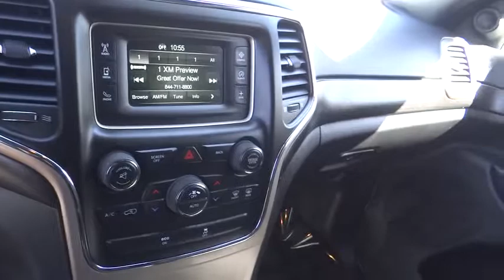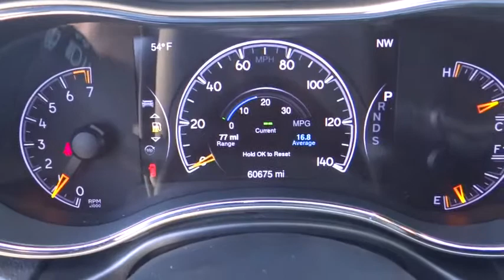2015 Jeep Grand Cherokee Riverside, Fontana, Redlands, Rancho Cucamonga, Palm Springs, CA 0181715A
Deep Cherry Red Crystal Pearlcoat Used 2015 Jeep Grand Cherokee available in Riverside, California at Fairview Ford. Servicing the Fontana, Redlands, Rancho Cucamonga, Palm Springs, CA area.
2015 Jeep Grand Cherokee Laredo - Stock#: 0181715A - VIN#: 1C4RJEAG5FC816318

Fairview Ford
292 North G St

Deep Cherry Red Crystal 2015 Jeep Grand Cherokee Laredo RWD 8-Speed Automatic 3.6L V6 24V VVTFAIRVIEW FORD...WE'RE RIGHT OFF THE 215 FWY, WE'RE ALWAYS RIGHT ON THE PRICE !!! Recent Arrival!A BETTER FORD EXPERIENCE WAITS FOR YOU AT FAIRVIEW FORD !!!Reviews:* Strong and fuel-efficient engine lineup, including diesel V6; upscale interior; plenty of luxury and technology-oriented features; irrefutable off-road ability; outlandish SRT model. Source: Edmunds
TRANSMISSION: 8-SPEED AUTOMATIC (845RE) (STD),ECO SUSPENSION I (STD),QUICK ORDER PACKAGE 23E -inc: Engine: 3.6L V6 24V VVT Transmission: 8-Speed Automatic (845RE) Power 4-Way Driver Lumbar Adjust 1-Yr SIRIUSXM Radio Service Bright Side Roof Rails Power 8-Way Driver/Manual Passenger Seat SIRIUSXM Satellite Radio For more information call Not available w/AK HI Puerto Rico St Thomas/Virgin Islands Barbados Dominican Republic and Guam,MANUFACTURER'S STATEMENT OF ORIGIN,DEEP CHERRY RED CRYSTAL PEARLCOAT,ENGINE: 3.6L V6 24V VVT (STD),TIRES: P245/70R17 BSW ON/OFF ROAD (STD),BLACK CLOTH LOW BACK BUCKET SEATS,WHEELS: 17 X 8.0 ALUMINUM (STD),Rear Wheel Drive,Power Steering,ABS,4-Wheel Disc Brakes,Brake Assist,Aluminum Wheels,Tires - Front All-Terrain,Tires - Rear All-Terrain,Temporary Spare Tire,Heated Mirrors,Power Mirror(s),Rear Defrost,Privacy Glass,Intermittent Wipers,Variable Speed Intermittent Wipers,Rear Spoiler,Power Door Locks,Daytime Running Lights,Automatic Headlights,Fog Lamps,AM/FM Stereo,Bluetooth Connection,MP3 Player,Steering Wheel Audio Controls,Auxiliary Audio Input,Pass-Through Rear Seat,Rear Bench Seat,Adjustable Steering Wheel,Trip Computer,Power Windows,Leather Steering Wheel,Keyless Entry,Keyless Start,Cruise Control,Climate Control,Multi-Zone A/C,Woodgrain Interior Trim,Cloth Seats,Bucket Seats,Driver Vanity Mirror,Passenger Vanity Mirror,Driver Illuminated Vanity Mirror,Passenger Illuminated Visor Mirror,Floor Mats,Engine Immobilizer,Traction Control,Stability Control,Front Side Air Bag,Tire Pressure Monitor,Driver Air Bag,Passenger Air Bag,Front Head Air Bag,Rear Head Air Bag,Passenger Air Bag Sensor,Knee Air Bag,Child Safety Locks